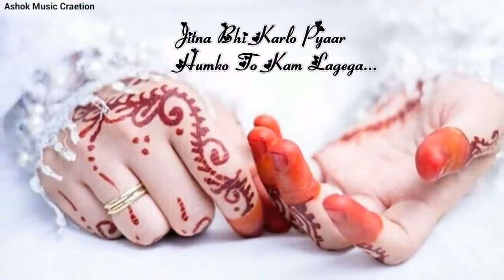💚❤️👌so❤️💚👌 beautiful 💚❤️👌status💚❤️👌jitna💚❤️👌 bhi💚❤️👌 kr💚❤️👌 lo💚❤️👌 pyar💚❤️👌 hamko💚❤️👌 to💚 kam lagega